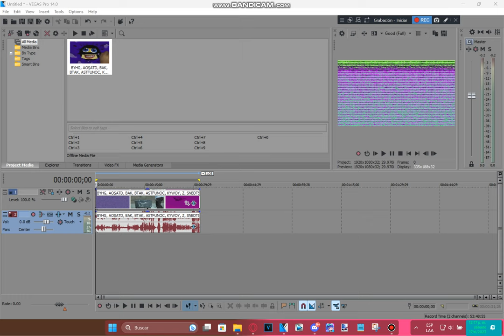Tutorial - 105.0 ＤＵＨ {Changed^2}